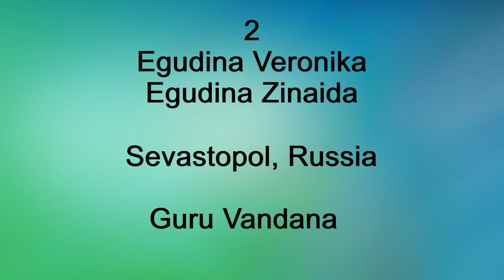Nomination - Classical DUET all Style adults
Participants names:

1. Beresneva Anna and Yakubova Sofya, Moscow, Russia
Item - Tarana  Malkouns

2. Egudina Veronika and Egudina Zinaida, Sevastopol, Russia
Item - Guru Vandana

3. Ishukova Elvira and Kolesnikova Elena, Kazan, Russia
item - Krishna shabdam

4. Zhiltsova Mariya, Apostolova Anna, Moscow, Russia
Item - Tillana Paras

5. Djafarova Sariya, Tsivtsivadze Marina, Moscow, Russia
Item - Alarippu